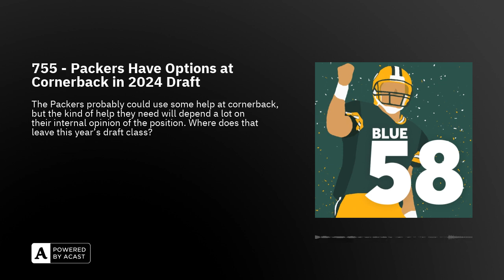755 - Packers Have Options at Cornerback in 2024 Draft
The Packers probably could use some help at cornerback, but the kind of help they need will depend a lot on their internal opinion of the position. Where does that leave this year’s draft class?

Leave us a voicemail and hear yourself in a future episode

SUPPORT BLUE 58Donate to our Patreon - For as little as $1 per month, you can access Patreon-only content and get access to our private Discord server. to The Power Sweep’s Substack to stay in touch and get content beamed straight to your email inbox a T-Shirt or Sweatshirt - Look good while supporting The Power Sweep. us a 5-Star Review on iTunes - It helps more people find the show!